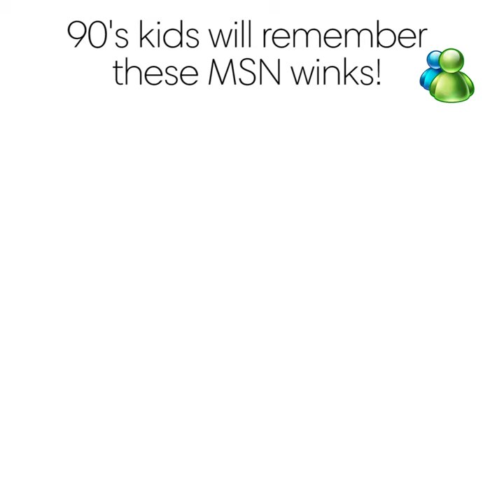90's Babies Will Remember These MSN Winks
AMAZON SHOPPING (Youtube Setup, Gaming, Budget Computer and More)
Check out this link for all of my recommendation of item on Amazon from all different categories!

Hello everyone,

I did something a little bit different today

Youtube Setup

I recently have been working on a website so you guys could all connect with each other and post any other issues you may have.

cheers